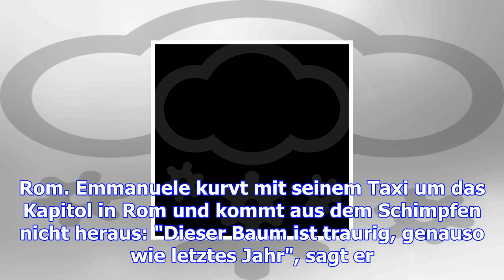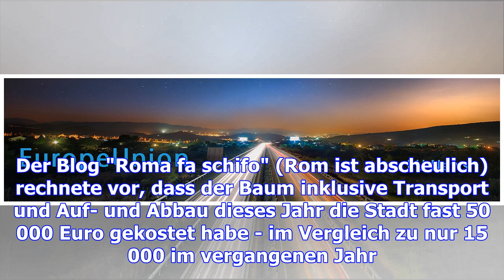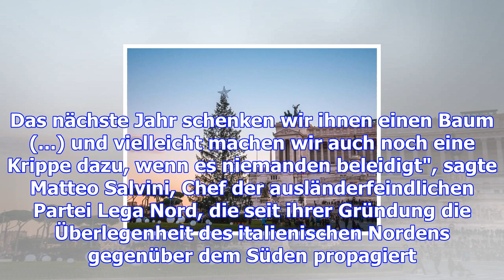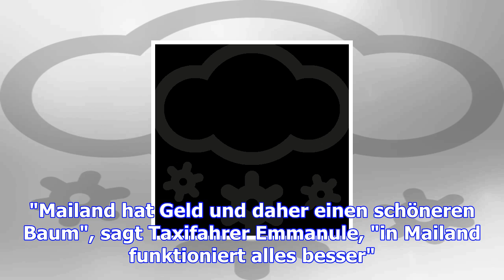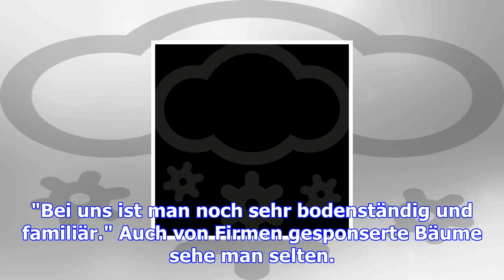Roms trauriger christbaum macht politik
14.12.17 Der Christbaum vor dem Nationaldenkmal Vittorio Emanuele II. nahe dem Kapitol in Ro. Manche...